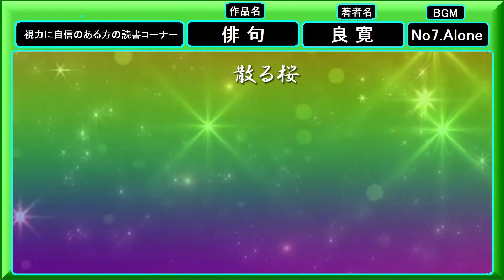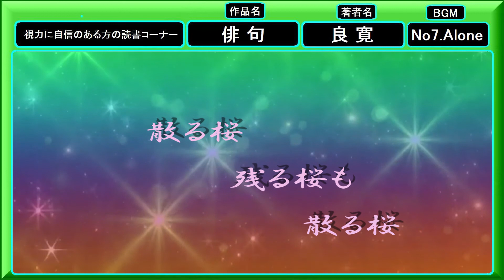[ 俳句 ] 良寛 字幕